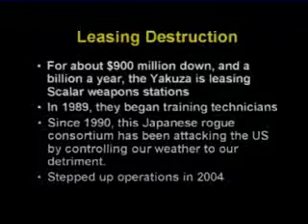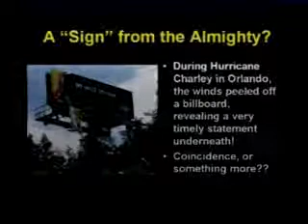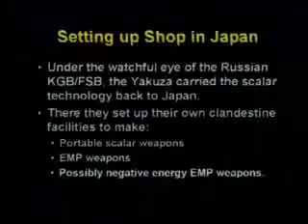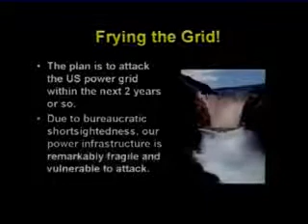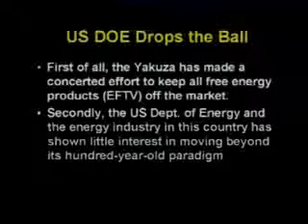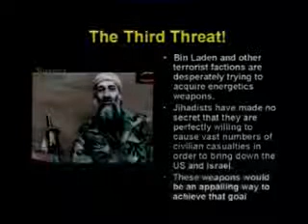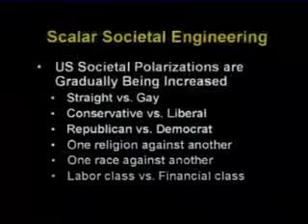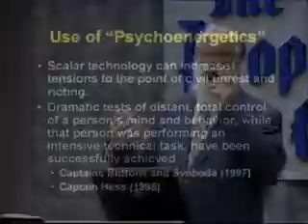Bill Schoebelen The Russian's Secret Weapons - Part 11#15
Bill Schoebelen The Russian's Secret Weapons

This video contains some religious bias but nevertheless gives a good insight in the complexity of the physics as well as the super-natural aspects involved in the proposed topic.